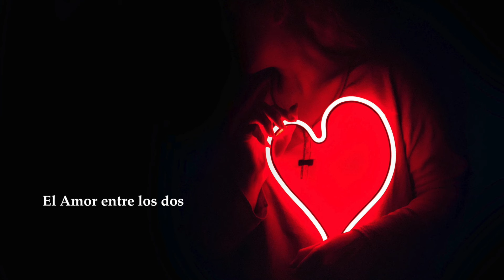El amor entre los dos ( bachata romántica)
El amor también muere ...muchas parejas caemos en la rutina , en la costumbre , en el apego. olvidamos esa chispa que nos enamoró.